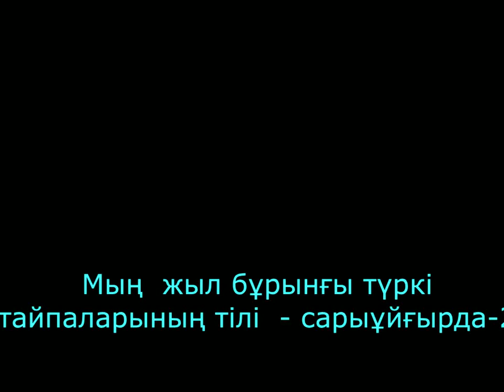2. Мың жыл бұрынғы түркі тайпаларының тілі-сарыұйғырда (Екінші бөлім) Yellow Uyghur-ancient Turks-2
Сарыұйғыр қауымында жалайыр, найман, қоңырат, керейт секілді Шыңғыс заманынан да бұрынғы түркі тайпаларының өкілдері өмір сүреді және олардың байырғы тілдері сақталған. Сарыұйғырлардың қазіргі және ежелгі тұрмыс-тіршілігі туралы кеңірек білгіңіз келсе "Сарыұйғырлар арасында" және "Среди желтых уйгуров"деп аталатын видео серияларын қараңыз.